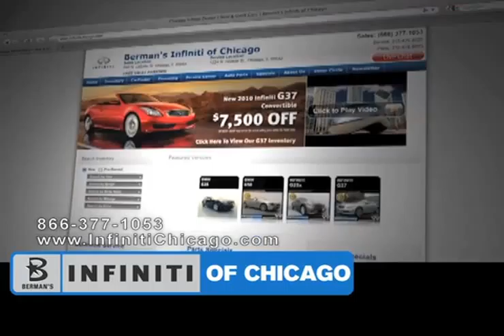Glencoe IL - Used Infiniti M Special - Chicago IL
If youre looking for a great pre-owned Infiniti vehicle come to Bermans Infiniti of Chicago in Chicago, IL. Find the pre-owned Infiniti M you have been looking for. to find out more about your local Bermans Infiniti of Chicago dealership. Bermans Infiniti of Chicago has the best deals in the Highland Park/Northbrook area. 640 N. LaSalle Chicago, IL 60654